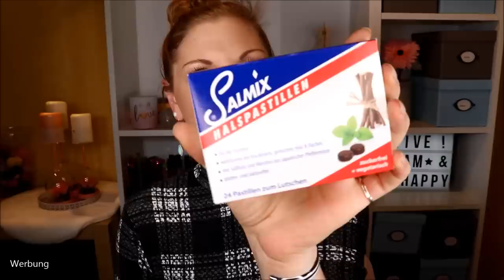DANKE lieber DHL Bote - Adventskalender & Kleiner Chiquelle Haul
Wie angekündigt möchte ich euch gerne zeigen, was ich in die Adventskalender fülle, die ich in meinem Umfeld verschenke.
Heute zeige ich dir den für meinen super lieben DHL Paketboten :)

Außerdem zeige ich dir einen kleinen Chiquelle Haul.
Diese Kleidungsstücke zeige ich:
Spare mit dem Code BLACK35 in der Black Friday Week 2019 :)

Wera Werkzeug Adventskalender
BBQ Grillgewürz Adventskalender

Liebe Grüße
Claudi